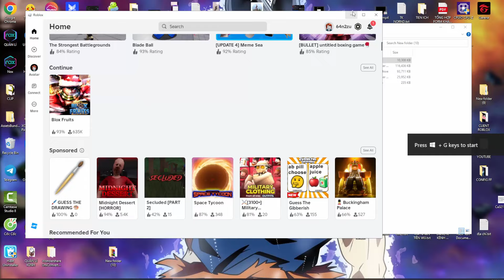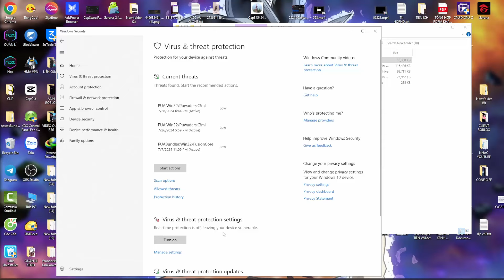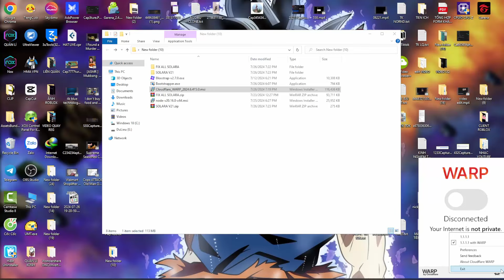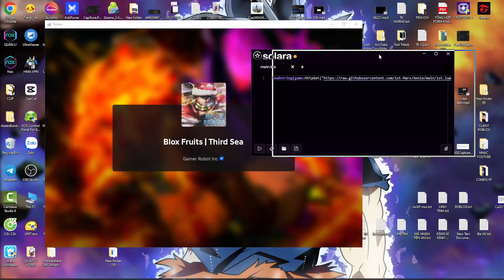Cách Hack Roblox Pc Miễn Phí 100% Mới Nhất, SOLARA DIR V21 UPDATE + SCRIPT MENU PC FULL CHỨC NĂNG